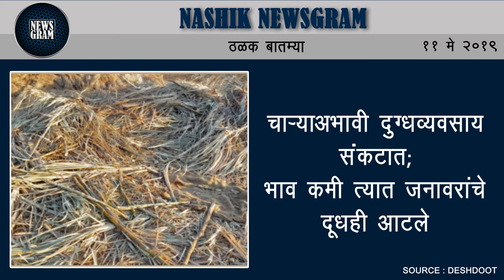Nashik Newsgram | Nashik News | Today's News Headlines | 11 May 2019